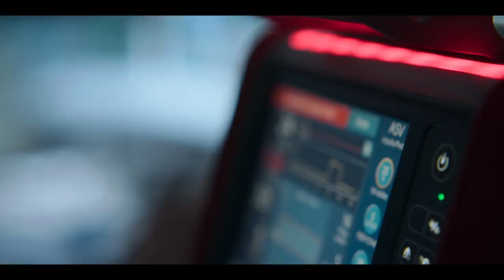Breathless | Trailer (Hindi) | Netflix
💥 PLOT : A passionate medical team is devoted to saving lives in a bustling public hospital where tensions — and romance — keep their pulses racing. 💥